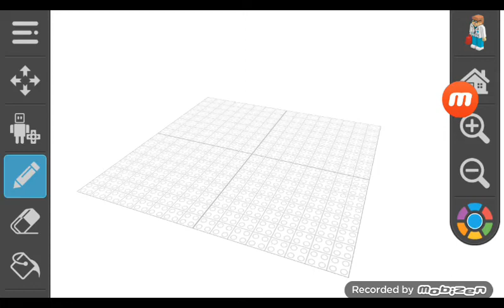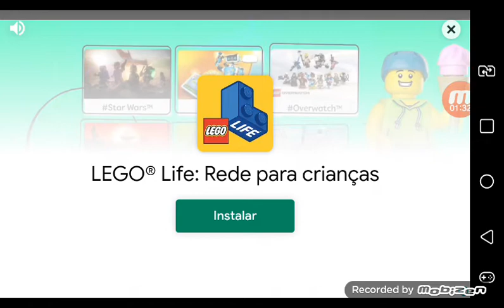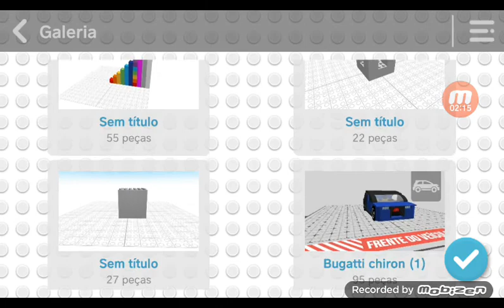Draw Bricks Nova Atualização 39.1